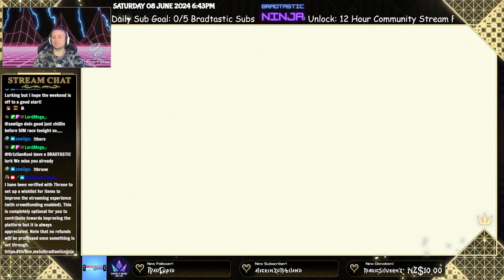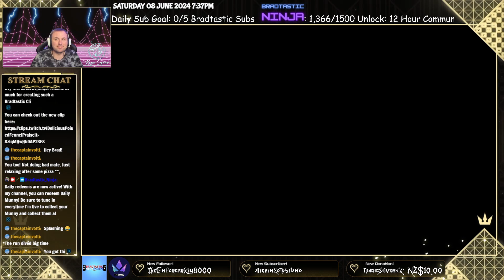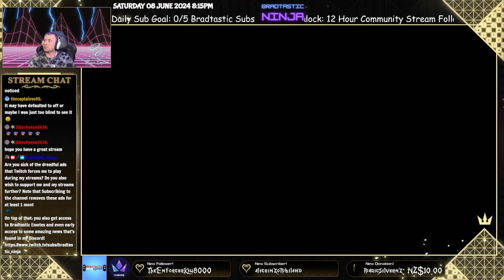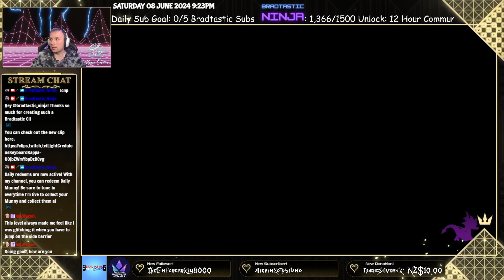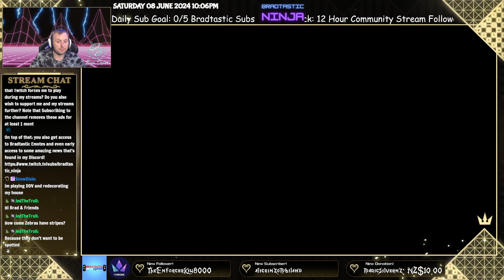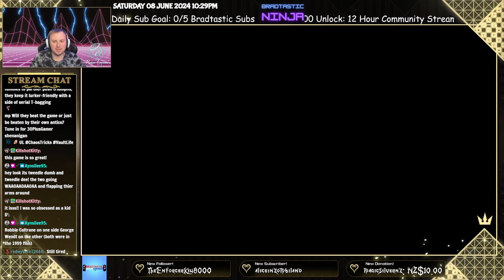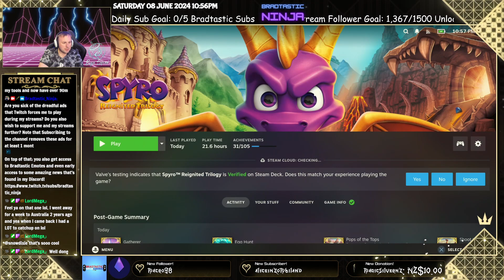(PC) Spyro the Dragon: Reignited Trilogy - Stream Archive - 08-06-2024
Time to start another Bradtastic Trilogy!

This time: we're starting off the one featuring our favourite Purple Dragon!

It's time to get all fired up with Spyro!